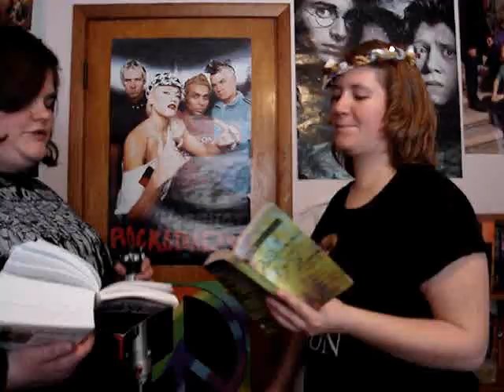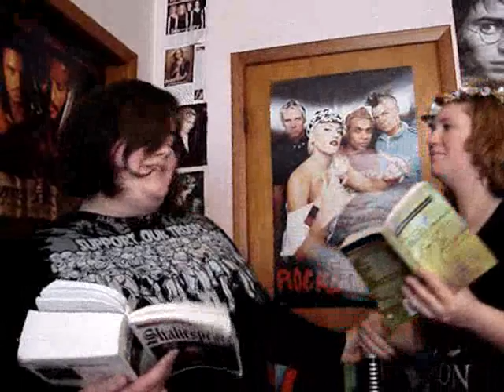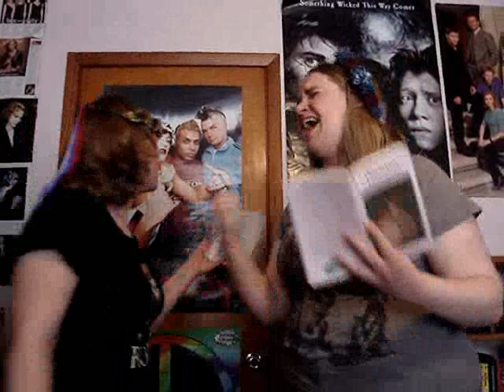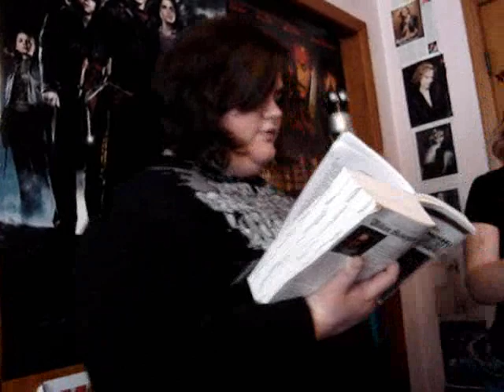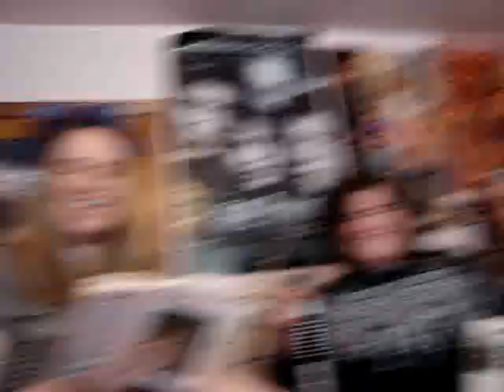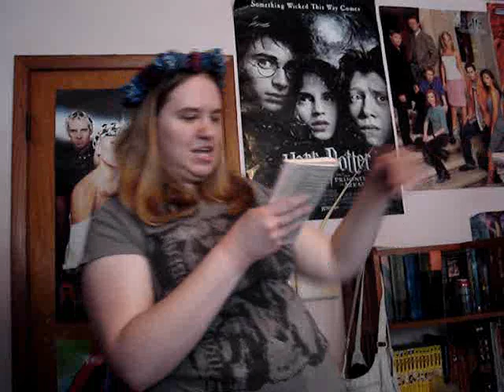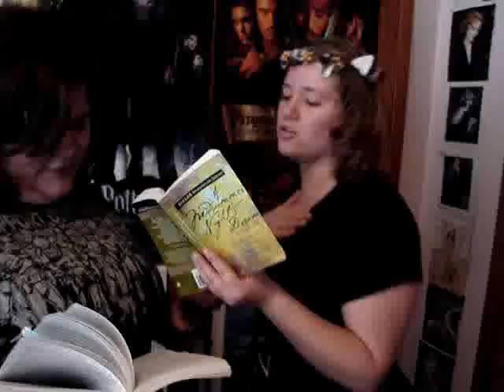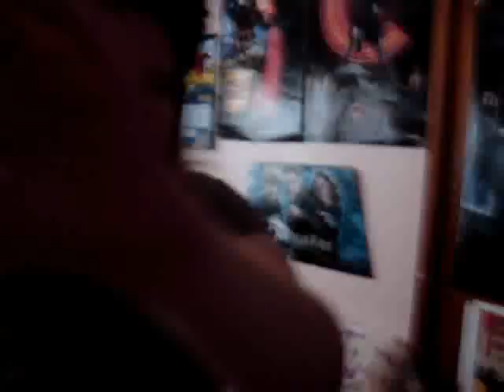The Shakespeare Rap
Three VERY white girls from suburban Wisconsin wear geeky T-shirts and rap a scene from Midsummer Night's Dream.

We did this all in good fun, this is not at all meant to be taken seriously.